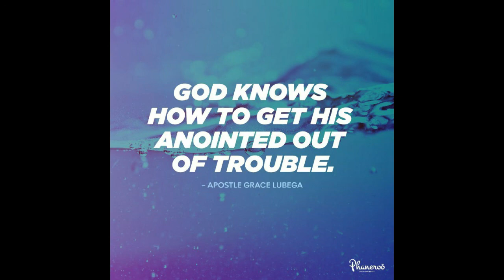Understanding The Deliverances of God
You cannot be deceived by the devil because you have the advanced knowledge of God.

PRAYER: Father, I thank you for the advanced knowledge that I have in you. I am above deception. My reality is Christ. I cannot be moved by any schemes of the enemy. I am only moved by the Word of Christ. I constantly behold truth which is the testimony of my true freedom. In Jesus’ name. Amen.